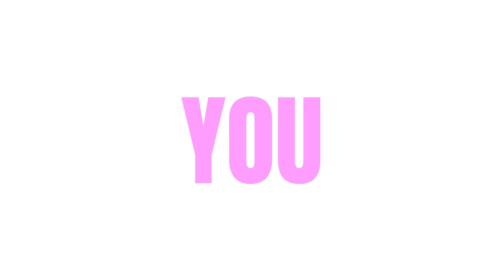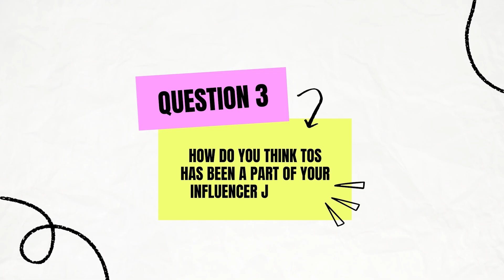5 years of Influence, Impact, and Inspiration! | ft. Influencers | TOS celebrates 5th anniversary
5 Years of Influence, Impact, and Inspiration!

It's been an incredible journey of 1,825 days in the making, fueled by 43,800 hours of dedication, and countless hearts poured into our mission. We've reached a milestone worth celebrating like never before.

Our influencers have been our partners in crime, they've not just shaped our journey, they've defined it. Their creativity, dedication, and partnership have been the spark behind our success. Here's to many more incredible collaborations ahead!

This is theTOSway of expressing our heartfelt gratitude to our incredible community, clients, influencers, videographers, and everyone who's played a role in our story. ❤️

We pledge to keep this energy alive and kicking! But wait, there's more - we're here to bring the fun, build a thriving community, make a lasting impact, and craft bold brand stories that defy limits. Not just for the next 5 years, but for the next 20 and beyond!